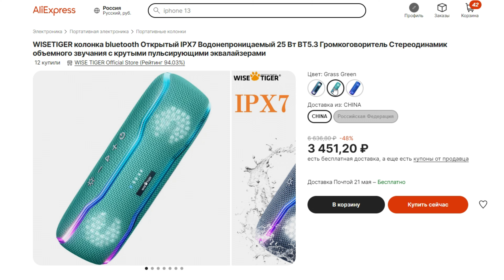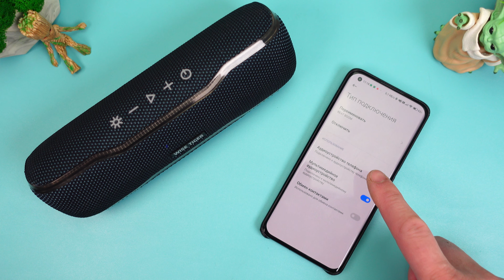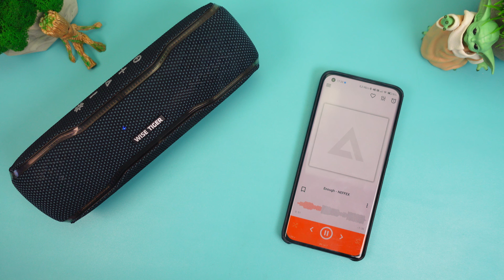WISETIGER F10C - Мощная Bluetooth КОЛОНКА с защитой IPX7 которая умеет ПЛАВАТЬ !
👍Если вам понравилось данное видео , вы можете помочь каналу финансово по этим ссылкам, так как все товары для обзоров покупаются исключительно за свои деньги  -
🤝Я рад даже 1 рублю) !!! Всем за ранее спасибо!
0:00 Вступление
1:17 Комплект поставки
2:05 Внешний вид
5:42 Время работы
6:15 Тест в воде
8:38 Итоги
9:51 Демонстрация звука

⭐KinHank X Max - ИГРОВАЯ Ретро Консоль с 114000 ИГР и Android TV | Super Console X Max